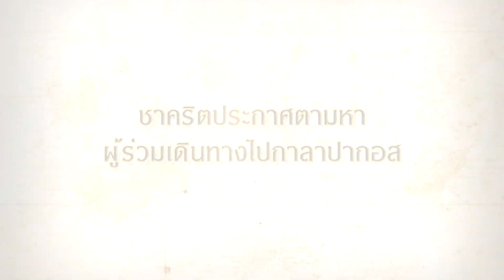นิยามความสุขของชาคริต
มาร่วมเดินทางไปค้นพบความสุขที่ชาคริตพร้อมแบ่งปัน